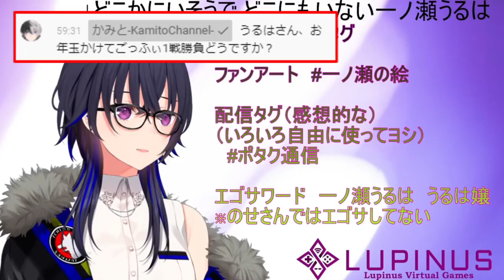お年玉を賭けた新春ゴッドフィールド対決をする一ノ瀬うるはとkamito【ぶいすぽっ！】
元動画
あけましておめでとうござます！2022年もよろしく～～(^^)/